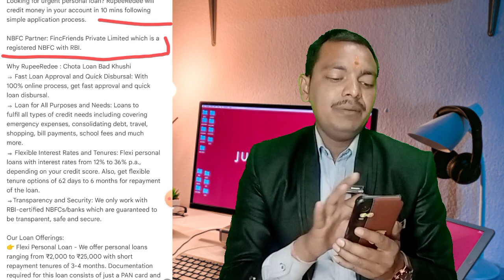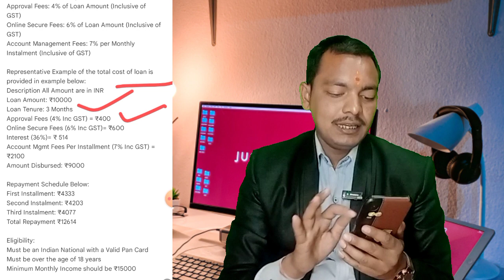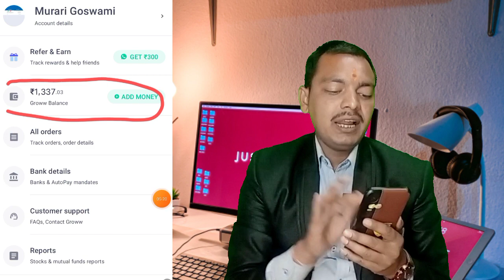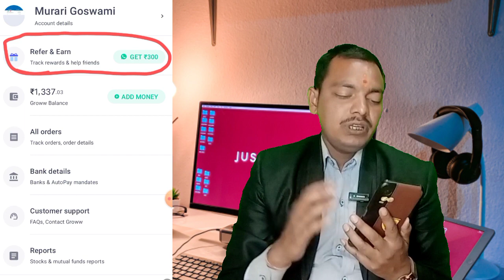New Loan App 2203 | NO CIBIL Score| No Income Proof | Intanst Personal loan App | Best Loan App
Top Videos...

Seach topic...

Discrimination :
company.
Request to User :
Thanks
Murari Goswami...।|